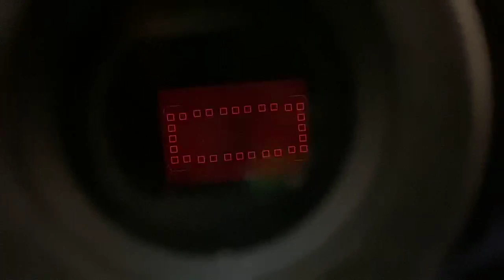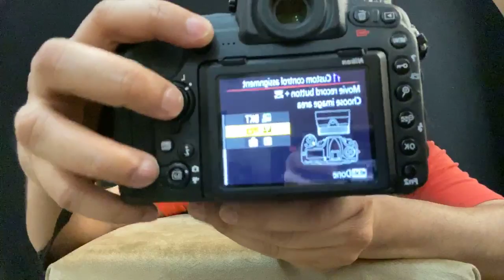Gear Review: Nikon D500 (AKA, Mini D5)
In this video, I talked about some features of D500 which you usually don’t see or hear on YouTube in general.